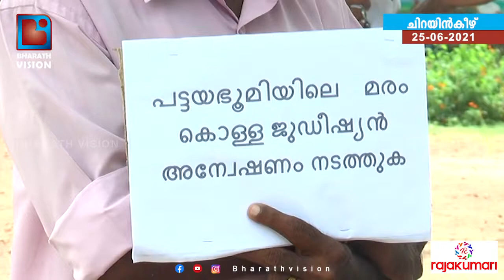മരം കൊള്ളക്കെതിരെ പ്രതിഷേധ സമരം നടത്തി..